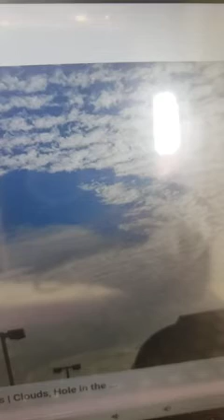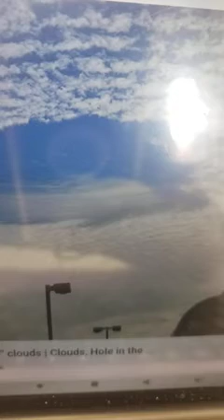Water Will Fall From The Sky And Turn Everything Upside down Storms Will Intensify!!